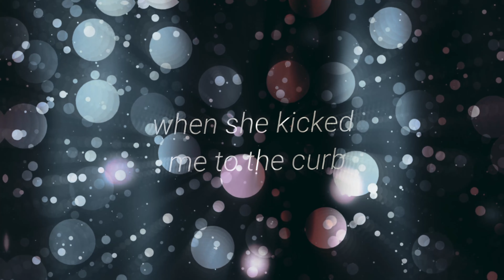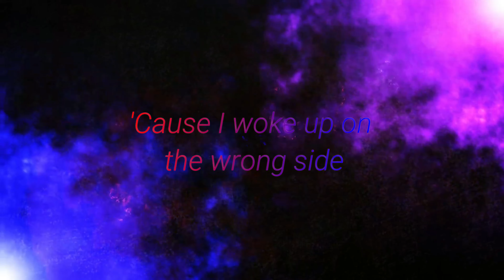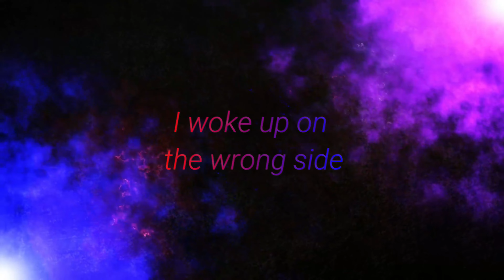Hardy - Truck Bed LYRICS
''Truck Bed'' by Hardy realeased in 2023

Lyrics:

With a bone dry bottle of Jack I was pouring
Damn, she got some nerve, when she kicked me to the curb

I said, "Okay baby", then got drunk out in the yard
2 a.m. I knock-knock, knocked up on the door

If I look a train wreck, it's because

I can't believe I gotta be at work at 9
That fuckin' bird's about to catch this 45
Oh, I guess if this really is goodbye
At least I took my boots off this time